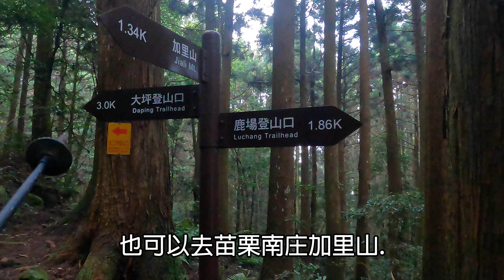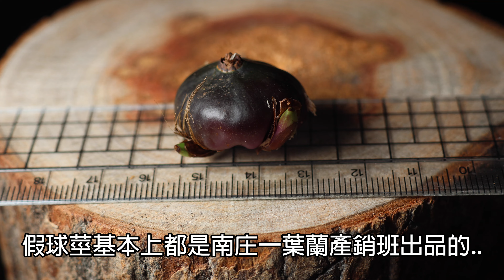台灣一葉蘭,大台北都市種植經驗分享,超有名氣的一朵台灣原生蘭.可以在阿里山,眠月線,加里山,太平山翠峰湖環山步道,七星山,拍到野生一葉蘭.20240310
台灣原生蘭影片第4種
台灣一葉蘭,每年三~四月開花
學名：Pleione formosana Hayata,英名：Taiwan Pleione
都市如何種玩一葉蘭.經驗分享.